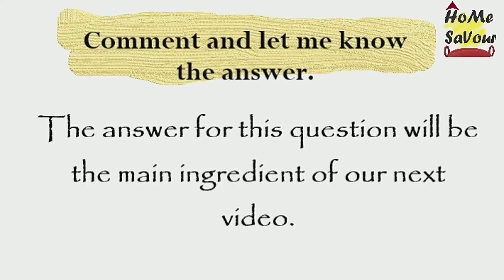Velakkaya pachadi || వెలక్కాయ పచ్చడి || Wood apple pickle || Velakkaya pachadi recipe || Home Savour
Hello Viewers!!
In this video, we have presented you the process of preparing

Do not forget to answer the question in the end 👍